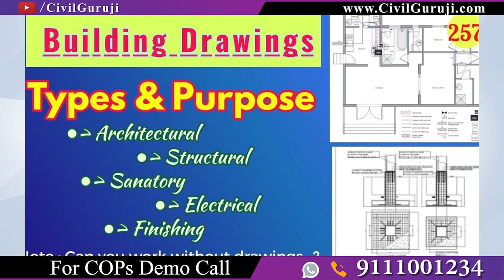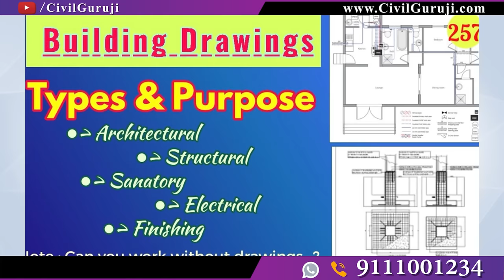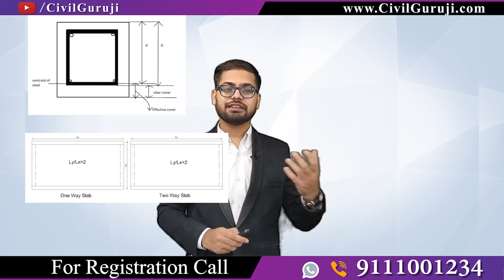Basic Knowledge Every Civil Engineer Must Know | Useful Tips for Engineers || By CivilGuruji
Basic Knowledge Every Civil Engineer Must Know | Useful Tips for Engineers

In this video Er. Sudeep Kumar Agrawal & Corporate Trainer of Civil Guruji (Civil Engineers Training Institute) is Explaining Basic Knowledge Every Civil Engineer Must Know | Useful Tips for Engineers

0:00 - Introduction Basic Knowledge Every Civil Engineer Must Know By Er. Sudeep Kumar Agrawal
0:35 - 1. How to take Measurement in Site
2:25 - 2. Unit Conversion
2:58 - Important Technical Skills For Civil Engineer
5:22 - 3. Drawing Reading For Civil Engineers
7:25 - 4. Technology For Civil Engineers
10:38 - 5. Conversation
11:59 - 6. Important Points For Civil Engineers
12:44 - 7. Knowledge Every Civil Engineers Must Have
13:45 - 8. Loads on Structure
14:05 - 9. Important IS Code
15:16 - Conclusion

  Important Points For Civil Engineers
 CONCRETE GRADE
      M5    = 1 : 5 : 10
      M7.5 = 1 : 4 : 8
      M20  = 1 : 1.5 : 3
      M25  = 1 : 1 : 2
      M30 & above grade based on Design Mix.

De-Shuttering Period of Different RCC Members:
1)The period for columns, walls, vertical formworks – 16-24 hrs.
2) period for Soffit formwork to slabs – 3 days (props to be refixed after removal)
3) The period for Soffit to beams props – 7 days (props to refixed after removal)
4) Beams spanning up to 4.5m – 7 days
5) Beams spanning over 4.5m – 14 days
6) Arches spanning up to 6m – 14 days
7) Arches spanning over 6m – 21 days

Minimum Nos. Of Concrete Cube Sample for Given Volume of Concrete
1 – 5 m3 = 1 Nos.
6 – 15 m3 = 2 Nos.
16 – 30 m3 = 3 Nos.
31 – 50 m3 = 4 Nos.
Above 50 m3 = 4 + 1 Nos.